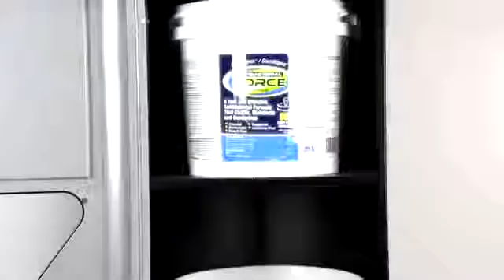The 2Xl Guardian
The Guardian Dispensing Station is a multi-functional unit designed to handle the needs of promoting and maintaining the cleanliness and sanitizing of all fitness equipment and related areas.